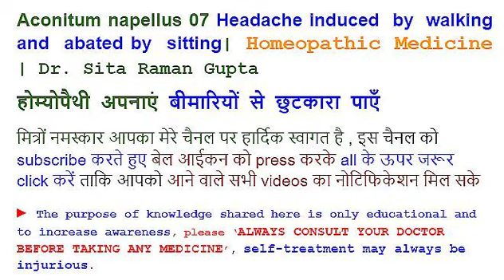Aconitum napellus 07 Headache induced by walking abated by sitting|HomMed|Dr Sita Raman Gupta